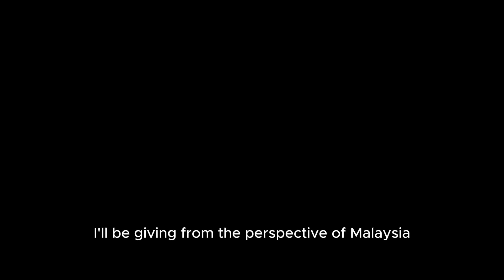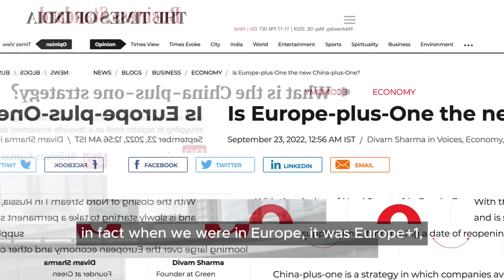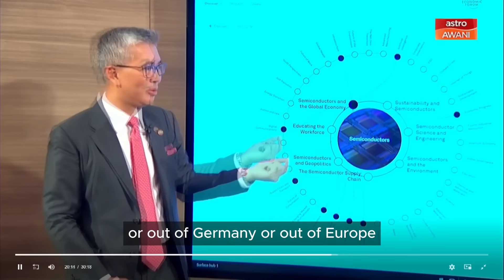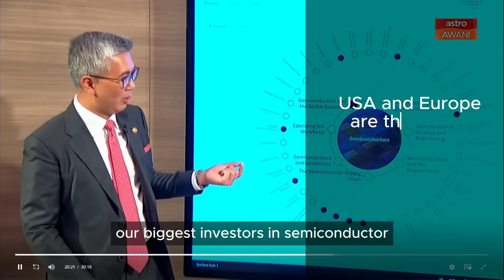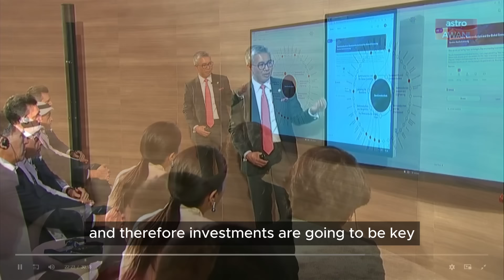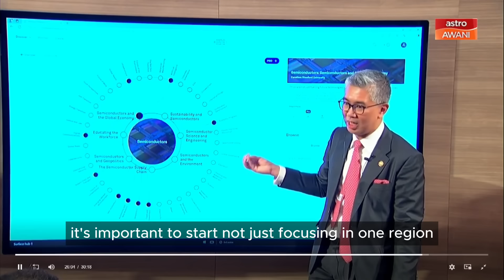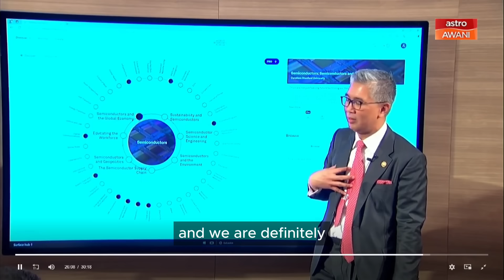Where will semiconductors land?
Why ASEAN, specifically Malaysia, is the choice for companies diversifying their semiconductor supply chain.

The COVID-19 pandemic  and the ongoing trade tensions between major economies introduced additional uncertainties, prompting semiconductor manufacturers to reassess their supply chain strategies and diversify sourcing. In response, companies in ASEAN have been focusing on enhancing supply chain resilience, investing in digitalization, and strengthening partnerships to navigate the challenges and emerge stronger.

0:00 Malaysia and the global semiconductor supply chain
0:44 Malaysia, ASEAN and the supply chain realignment
1:37 Geopolitics and trade tension
2:18 ASEAN the best region to diversify
3:18 Importance of infrastructure and logistics
3:36 Rebuilding the industry
4:33 Benefit of diversifying